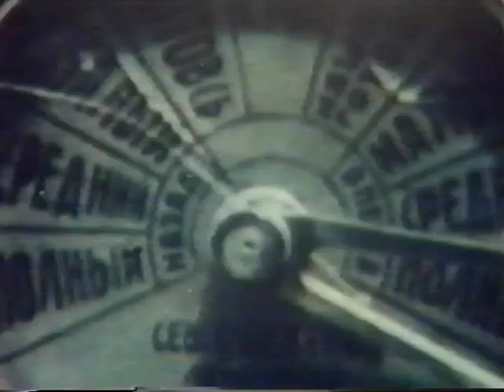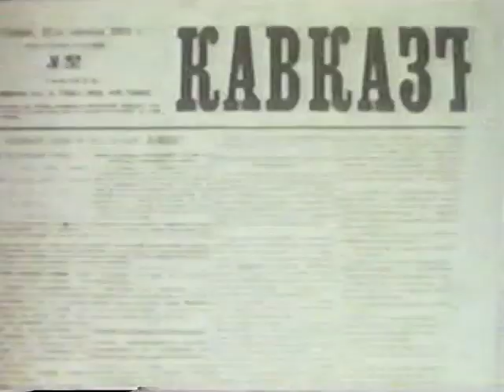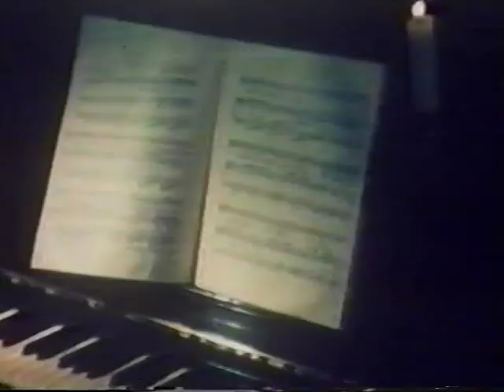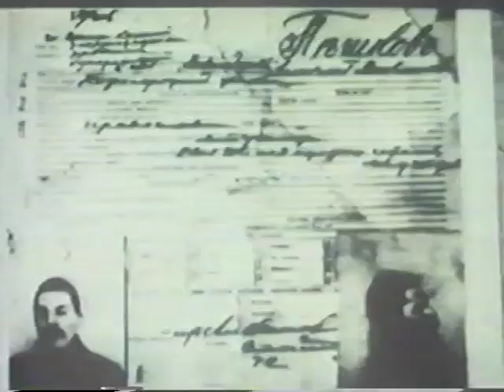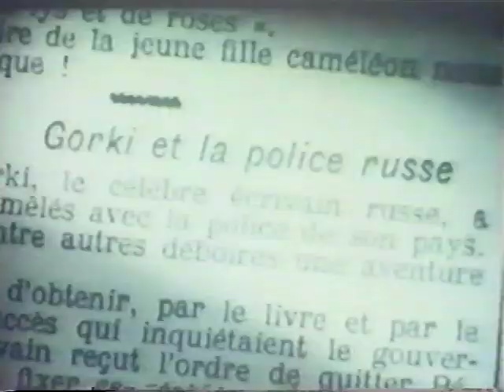Maxim Gorky: Years & Days - Soviet Film Project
"Maxim Gorky: Years & Days" is a film about the life of the Soviet Russian writer, Maxim Gorky. It also describes his experiences on returning to the Soviet  Union after 7 years away.

On the Soviet Film Project:
At the end of 2008, various comrades regained possession of a cache of films that used to be the film library of the Berkeley, CA branch of the Soviet-American Friendship Society. The collection consists of about 300 films on a variety of topics. They are in Russian with English subtitles, and represent the Soviet Union speaking of itself, in its own voice.

The U. S. Friends of the Soviet People (USFSP) agreed to take possession of these films in 2009, and raise the funds and perform the work to digitize the collection, and to distribute its contents both via recorded media (like DVDs) and via the Internet.

Today, with the funds we have raised, we have finally been able to begin publishing these digitized films. If you would like to support us in continuing to digitize more films, please make a donation to USFSP

We do this not to profit from the work, but to preserve the memory of the USSR and its many achievements, and to pass that memory on to future generations.